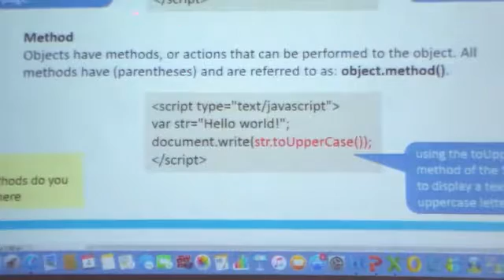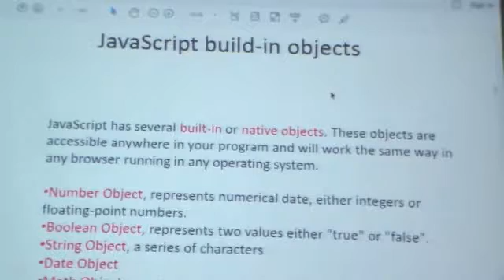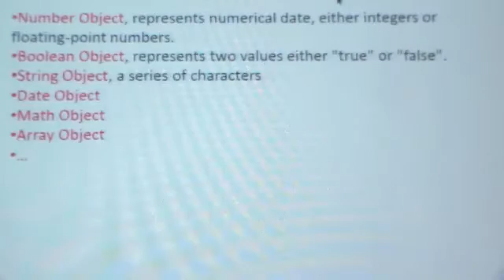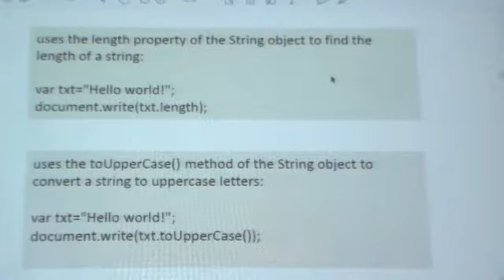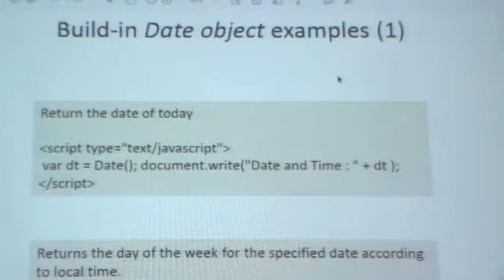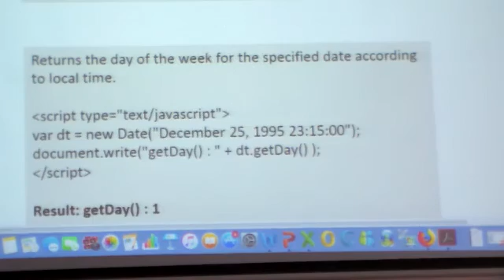web lec8part4- 7